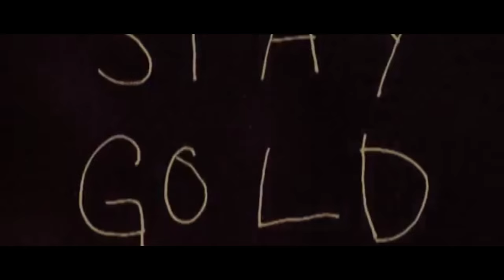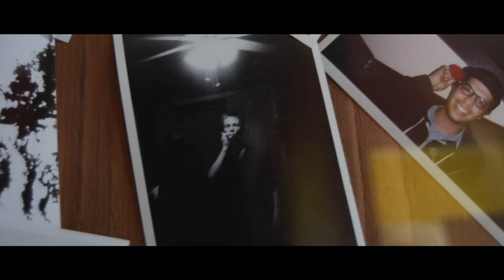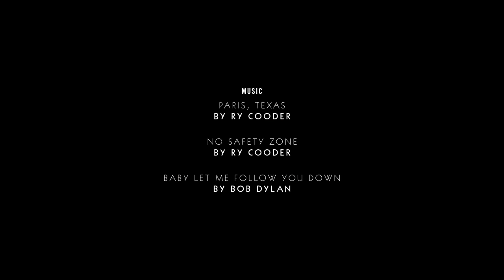What Youth: Fairly Normal - Leo Romero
Leo Romero was Thrasher Magazine’s Skater of the Year in 2010. And he’s been one of our favorite skaters since Emerica’s 2003 vid This is Skateboarding. His view of the skate world is one of the more interesting one’s we’ve come across and it isn’t easy to pin him down. But we managed to spend a lot of time with Leo — his band Travesura played our Issue 12 release party and they killed it, we followed him to his original hometown of Fontana — a place he doesn’t have the fondest memories for aside from it being where he has some of his earliest skateboarding memories. We also checked out his new haunts in Long Beach, CA, and throughout the process we discovered a raw, unfiltered, but very thoughtful dude who’s skating does most of his talking.

Filmed by Michael Cukr & Blake Myers

Edited by Blake Myers & Michael Cukr